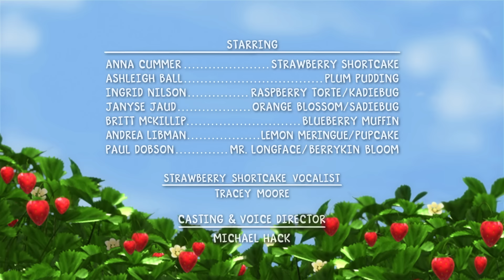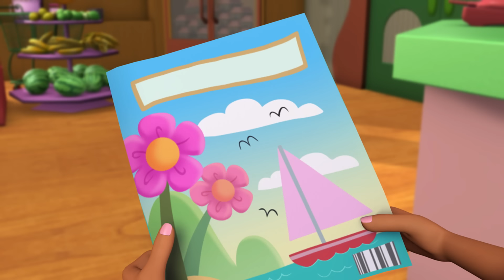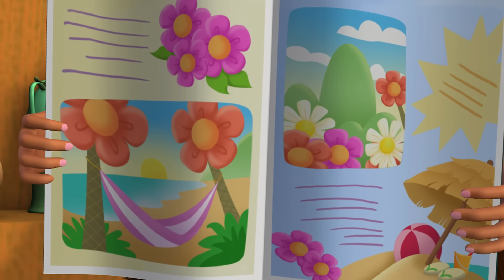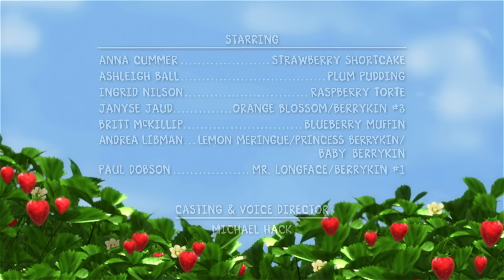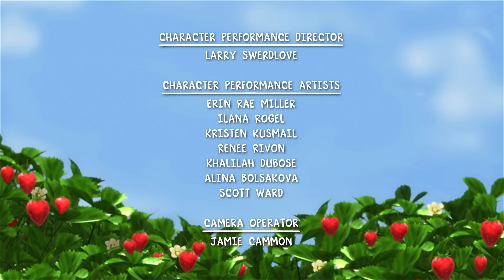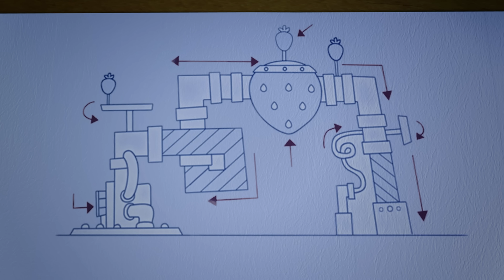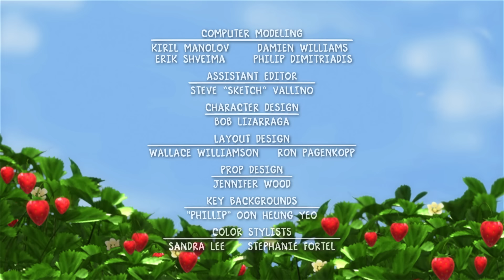Emily Erdbeer | Verloren und gefunden!! | Cartoons für Kinder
Entdecke die bezaubernde Welt von Emily Erdbeer! Begleite Emily Erdbeer und ihre beerenbesten Freunde in dieser entzückenden YouTube-Serie voller süßer Abenteuer, eingängiger Lieder und wertvoller Lebenslektionen.